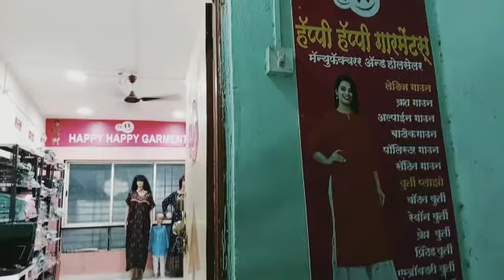HAPPY HAPPY GARMENT TALEGAON DABHADE PUNE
Hi , Greetings from Happy Happy Garments , Talegaon Dabhade. We are Manufacturer and Wholesaler of ladies garments.
Kurtis, Gowns, Kurti-plazzo set , short tops , Ladies Umbrella Kurtis and much more.
Thanks!